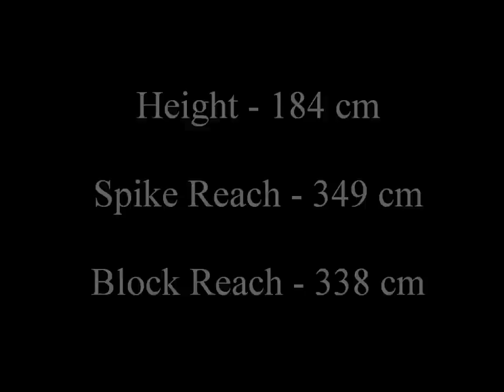Fabian Cox - 2012 Volleyball Highlights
Barbados Volleyball Player Fabian Cox - 2012 volleyball highlights created by Carib Athletes VP